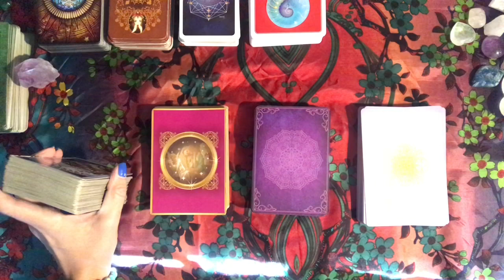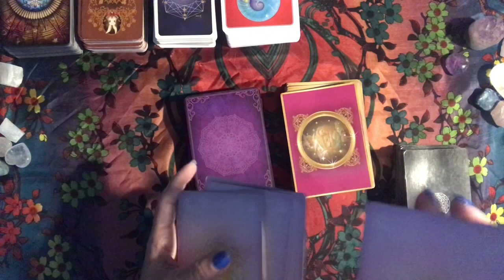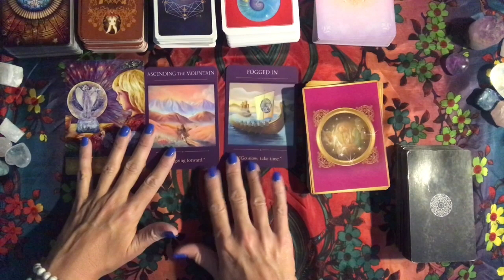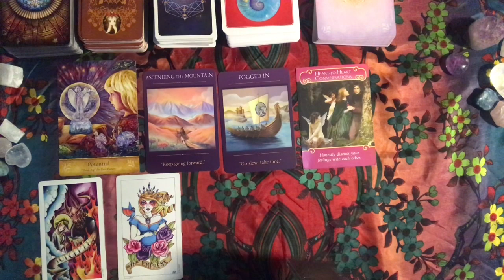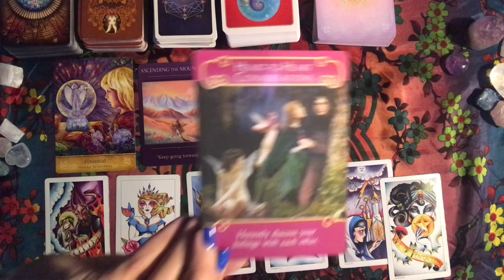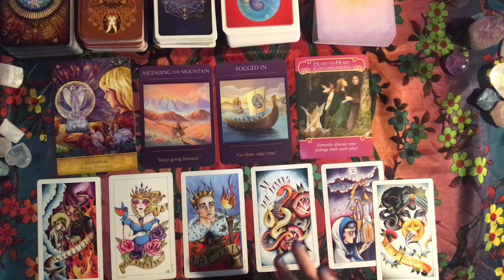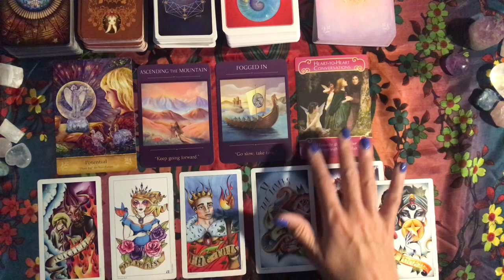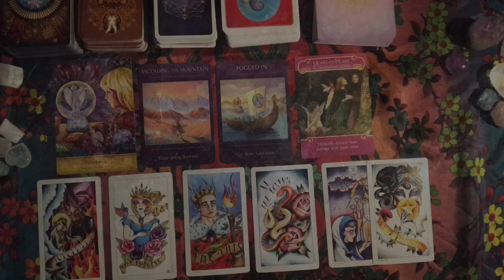Pisces So Much Going On November 20-22, 2018 Daily Tarot Reading